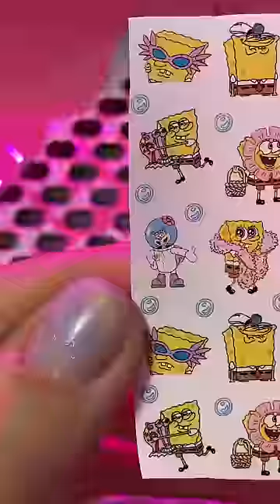ПАПА НАОРАЛ 🤦🏼‍♀️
Привет я Алина, мастер, который создает новые дизайны🎁🎈
Понравилась история? Похожие ролики в плейлисте на канале🔥